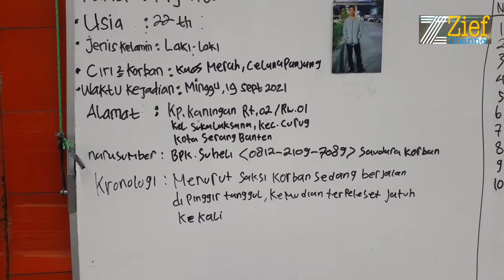Pemuda Tenggelam Di Kali Item Samping Wisma Atlit Kemayoran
Diduga terpeleset, seorang pemuda tenggelam kali item samping Wisma Atlit Kemayoran.